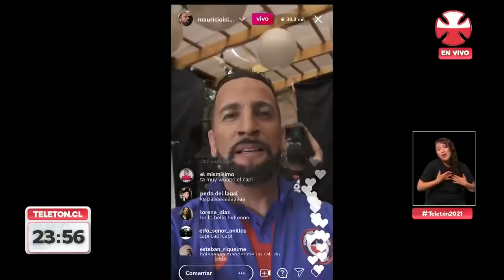Stefan Kramer - Ben Brereton, Huaso Isla, Teletón 2021